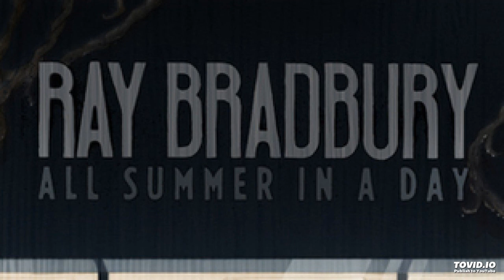All Summer in a Day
This video is an audio narration of Ray Bradbury's "All Summer in a Day".